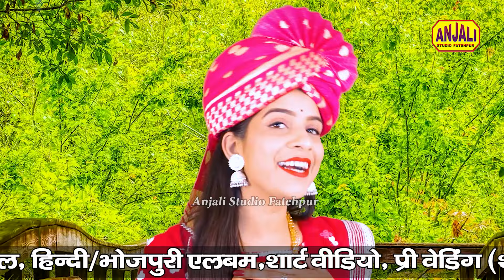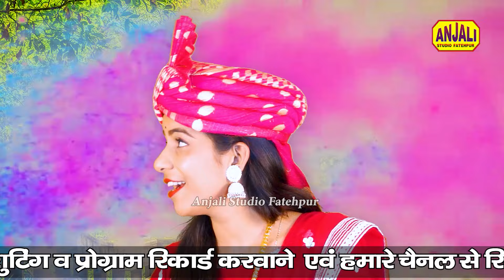फागण स्पेशल खाटू श्याम भजन | मेरे खाटू वाले का फागन आया है | Dipanshi Tiwari Bhajan| New Bhajan 2024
मेरे खाटू वाले का फागन आया है || Khatu Shyam Baba Bhajan || Dipashi Tiwari Bhajan || New Bhajan 2024
Fagan Special Khatu Shyam Bhajan 2024, Ekadashi Special Bhajan, Baddi Ekadashi Ringas

Song: Mere Khatu Wale ka Fagan Aaya Hai
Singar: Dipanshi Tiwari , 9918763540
Writer - Keshav Ji
Camera: Radhwendra Gupta
Label: Anjali Studio Fatehpur
Publisher : Kamayani Film Production

anjali studio,
anjali studio fatehpur,
khatu wale,
deepanshi tiwari,
shyam baba ka bhajan,

deepanshi tiwari,
anjali studio,
deepanshi tiwari kanpur,
anjali studio fatehpur,
khatu wale,